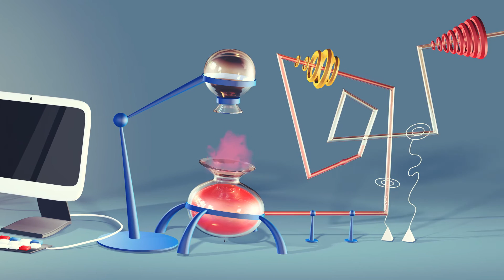IDIX Carte de voeux 2017